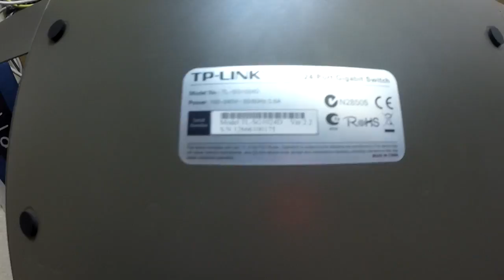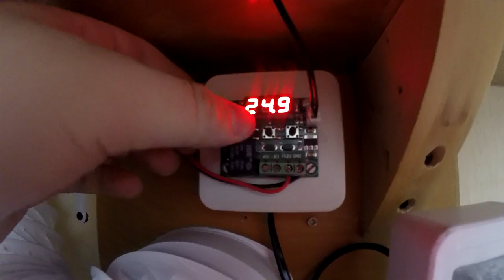Home server room rebuild [HUN] [ENG Sub]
Ebben a videóban bemutatom, hogyan is építtem újra a szeverszobámat.
Kissé nagy volt a káosz, így rendbe tettem a dolgokat.
Ez az első videóm, amihez elkészítem az angol nyelvű feliratot is.
Időbélyegek:
Bemutatás: 0:10
Timelapse1: 07:55
Helyzetjelentés: 10:52
Timelapse2: 13:24
Összefoglalás: 14:25
In this video I show you, how I rebuilt my home server room/closet.
It was a huge mess, this rebuild had to be done.
This is my first video, where i do an English subtitle.
Time stamps:
The beginning: 0:10
Timelapse1: 07:55
Progress update: 10:52
Timelapse2: 13:24
Overview: 14:25